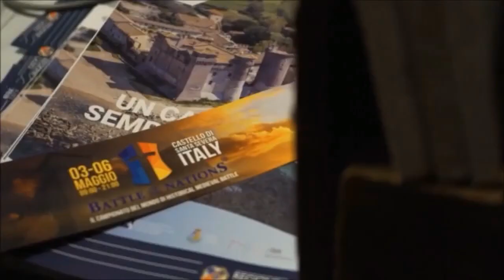All 2018 in 3 minutes.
This is the last but one video this year. In it, we have collected the most popular collections to remember the outgoing year. Happy New Year holidays, friends!
Pain, humiliation, domination and all that you love. Join us on Youtube!
Real Medieval Armor Shop ⚔ Best armor from Ukraine in stock ⚔Real buhurt supplies here ⚔Worldwide delivery ⚔100% secure payments